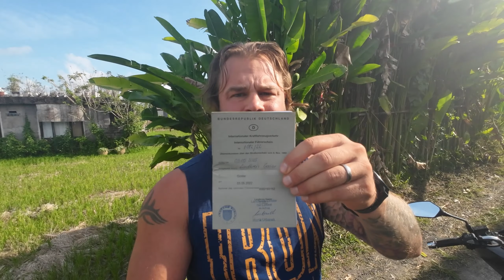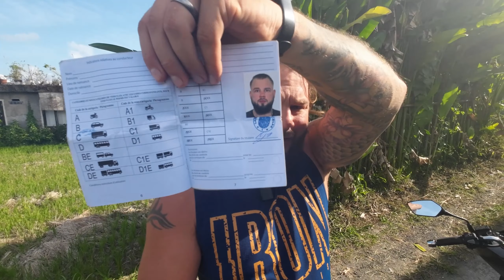Roller/Scooter auf Bali mieten 2023 - Das solltest du Wissen! Roadtrip durch Ubud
Schreib mir gerne in die Kommentare was dich noch so interessiert!

Allgemeine Infos:

Unsere Mission: Wir wollen eine Win-Win Situation schaffen, du kannst gewinnen in dem du Zeit spendest und wir spenden Geld an Hilfsbedürftige. Also lass uns den Kanal groß werden. Alles wird transparent gezeigt, folge mir auch auf Instagram, Link findest du hier - Linktree

Passives Einkommen durch Auslandsprojekte oder Immobilien? Hier dein Erstgespräch buchen

Endlich ein besseres Leben? Sichere dir dein kostenloses Erstgespräch

Krypto interessiert? Hier meine Akademie